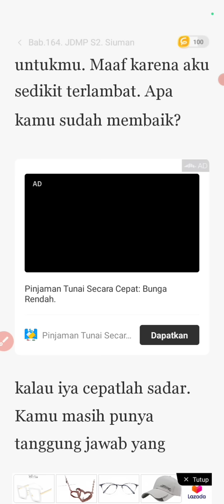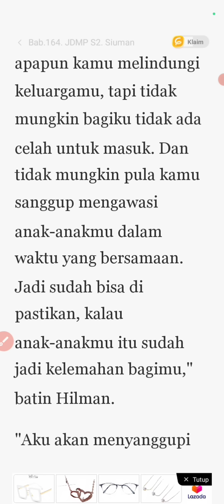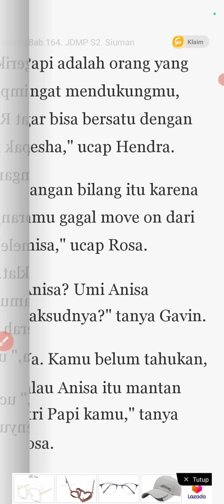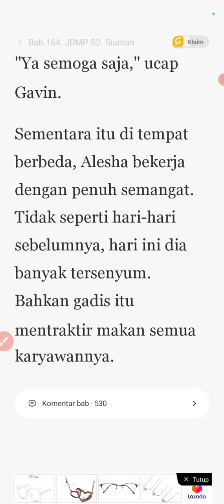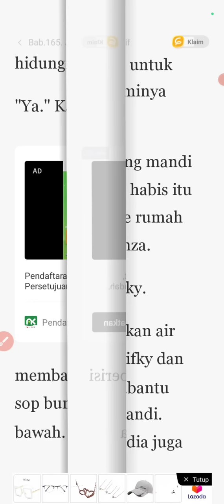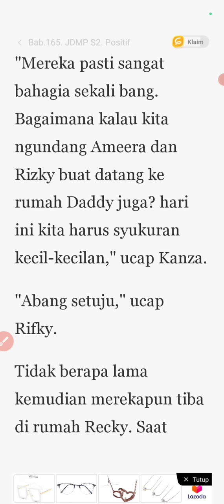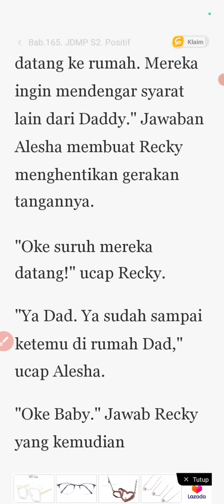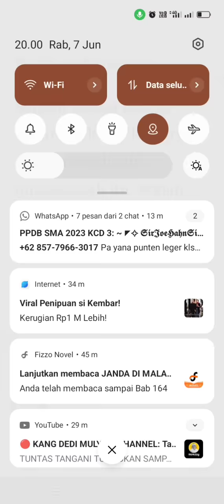Janda Di Malam Pertama Part 64#romantic